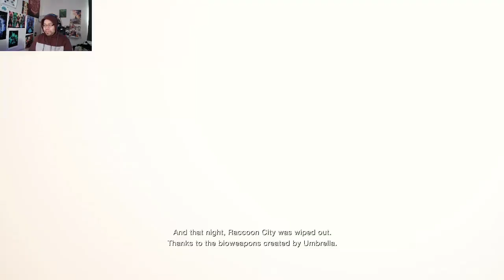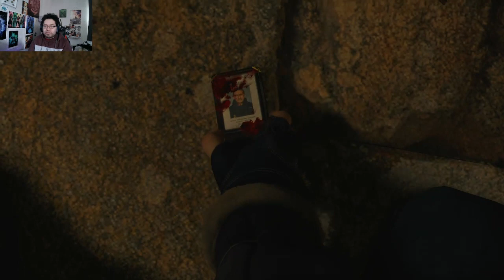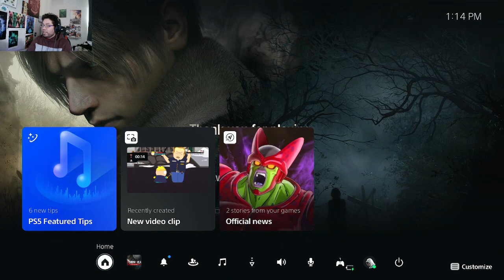Resident Evil 4 Demo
I am playing the new Resident Evil 4 game demo! I only died twice! This is the first Resident Evil game I've ever played, and these games terrify the hell out of me!